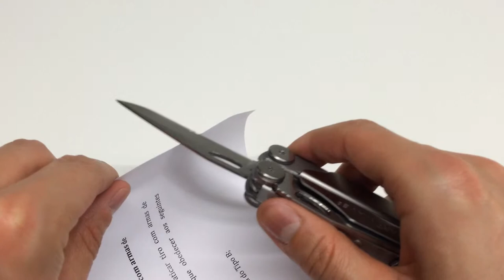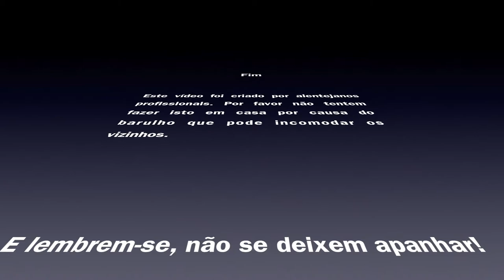Review - Leatherman Wave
Review da multitool Leatherman Wave.